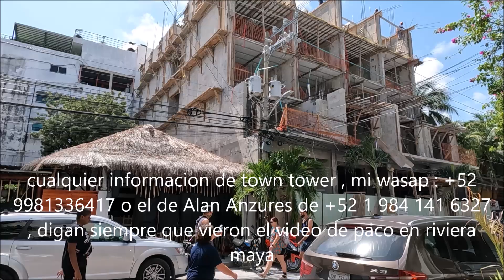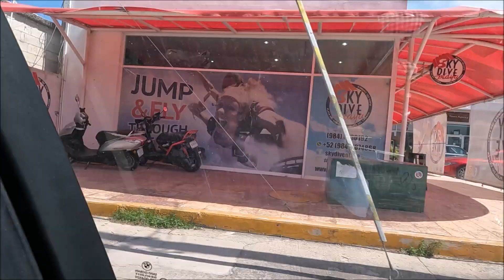Playa Mamitas, avance obra town tower, vuelo dron y paquireporteros 9 octubre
Playa Mamitas, avance obra town tower, vuelo dron y paquireporteros 9 octubre. cualquier informacion de town tower , mi wasap : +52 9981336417 o el de Alan Anzures de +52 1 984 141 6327 , digan siempre que vieron el video de paco en riviera maya .